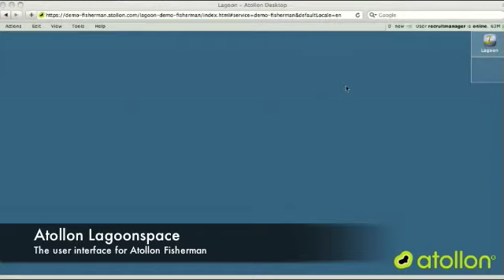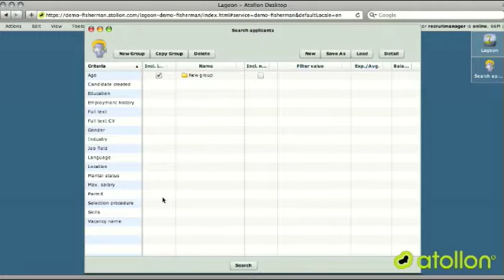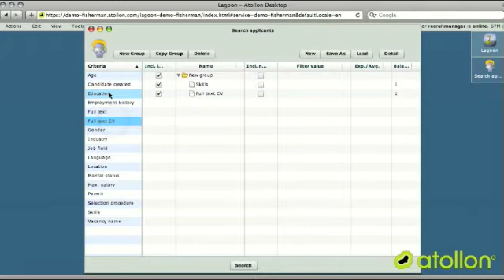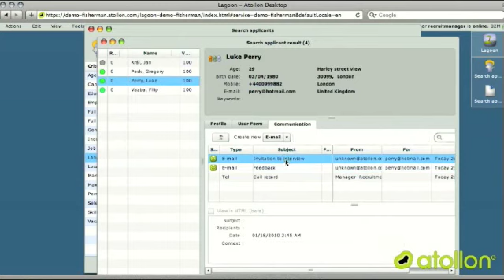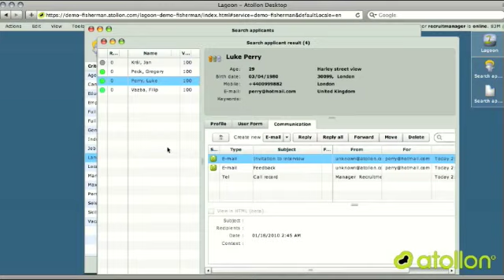Atollon Fisherman - eRecruitment for Personnel Agencies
Atollon Fisherman supports Personnel Agencies to be profitable by enabling advanced technologies to support process of Talent search, relationship management & project management in recruitment.